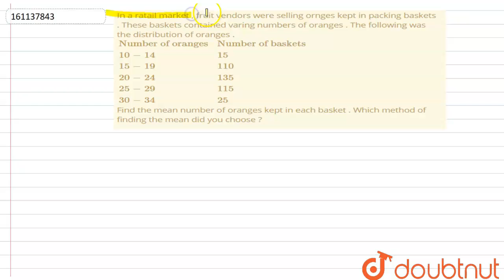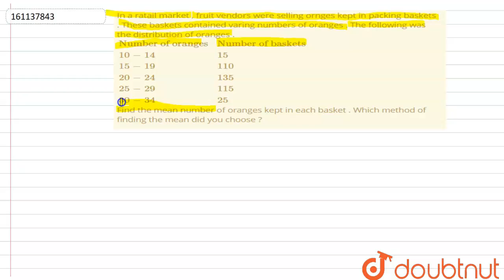In a ratail market , fruit vendors were selling ornges kept in packing | Class 10 MATH | Doubtnut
In a ratail market , fruit vendors were selling ornges kept in packing baskets . These baskets contained varing numbers of oranges . The following was the distribution of oranges .  `{:("Number of oranges" ,"Number of baskets"),(10-14,15),(15-19,110),(20-24,135),(25-29,115),(30-34,25):}`  Find the mean number of oranges kept in each basket . Which method of finding the mean did you choose ?

Online Class में Admission लेने के लिए यहाँ click करें :
👉 Class 10 | CBSE Boards | English Medium :

👉 Have Any Query? Ask Us.